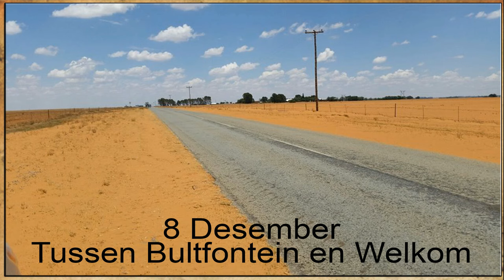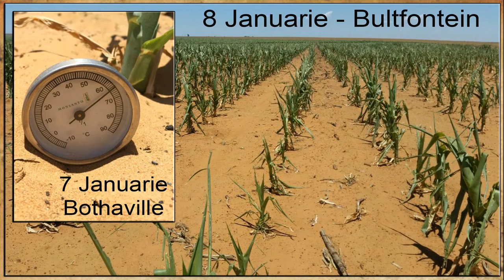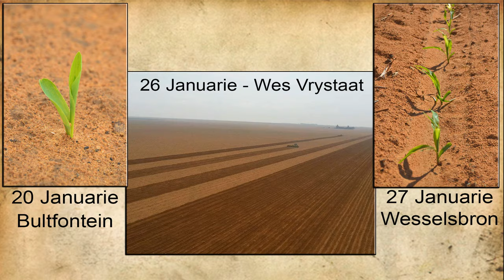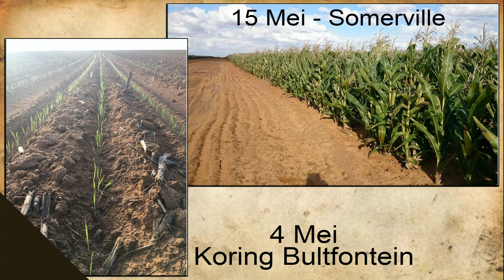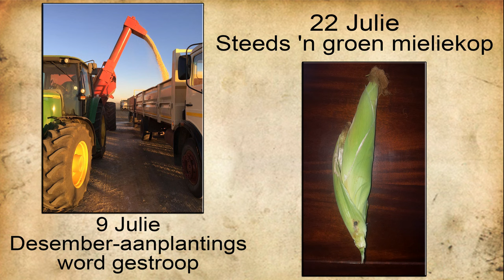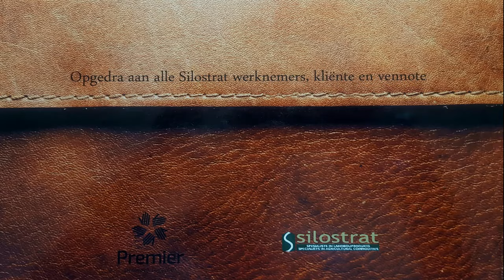Silostrat - 2015\2016 - 'n Seisoen van Genade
Silostrat - 2015\2016 - 'n Seisoen van Genade. Die doel is om God se genade te beklemtoon en dank te gee aan ons talle boere in ons distrik en land.

Die musiek is "Want jy is boer" en "Toe maak ons Vader 'n boer" deur Adam Tas en van sy album "Want jy is boer". Die album kan vanaf itunes verkry word

Die foto's kom van ons plaaslike boere en wys die omvang van die droogte wat in die land geheers het.